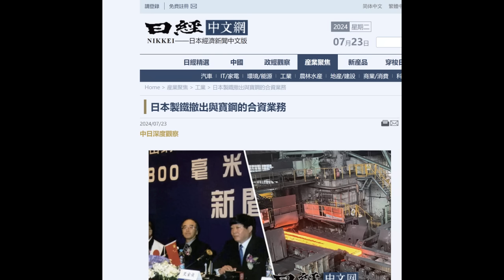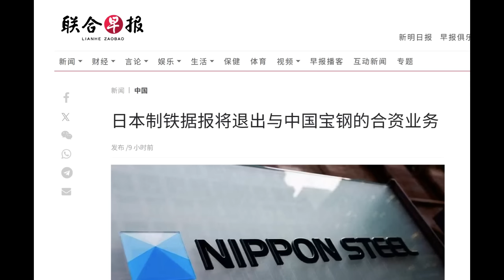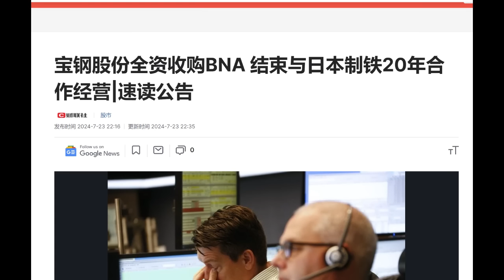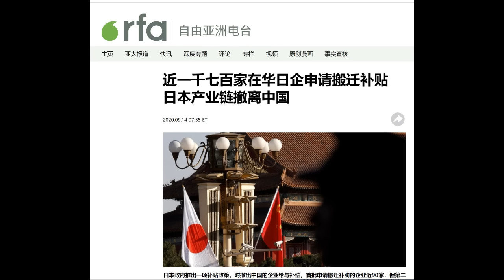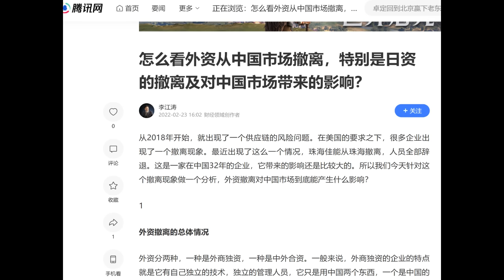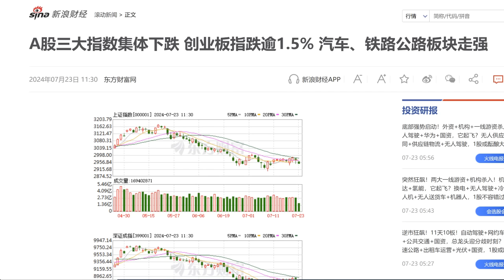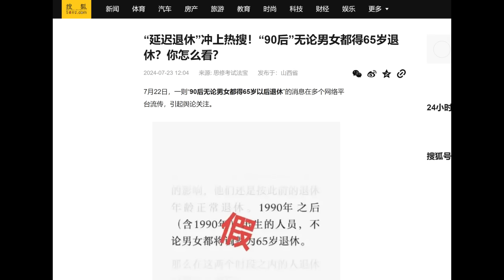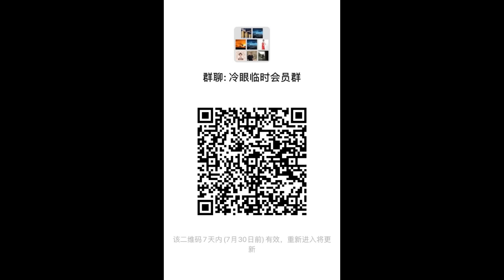突发！4年来最大脱钩，日企巨头撤离中国投资美印！三中全会摧毁信心，资本市场崩跌！延迟退休引众怒，真正用意是什么？邻国民众抗暴引中共恐慌！(20240723第1235期)